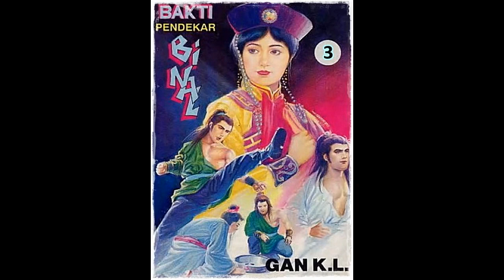Seri Cerita Silat Bakti Pendekar Binal Jilid 3